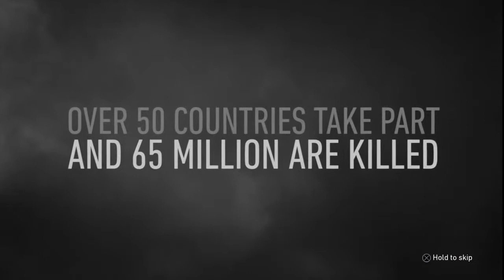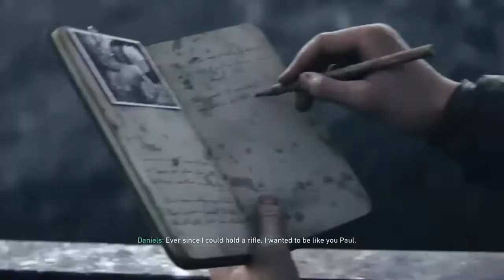Call of duty ww2 mission 1